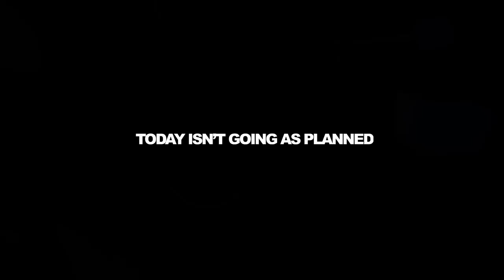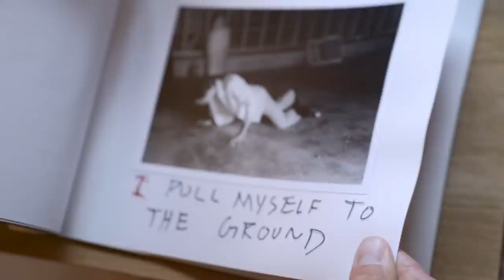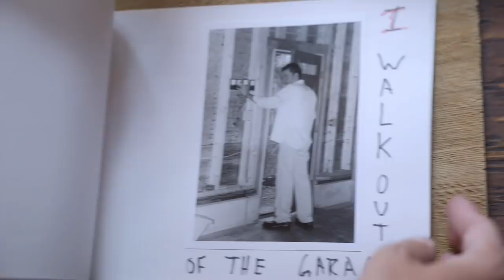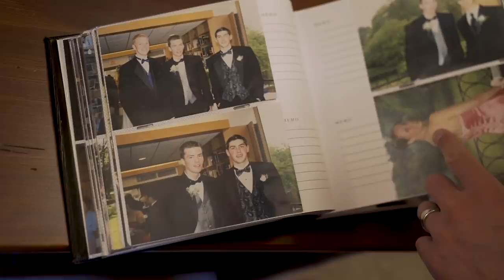Returning Home 10 YEARS LATER Part 1 | Ryan Serhant Vlog #83